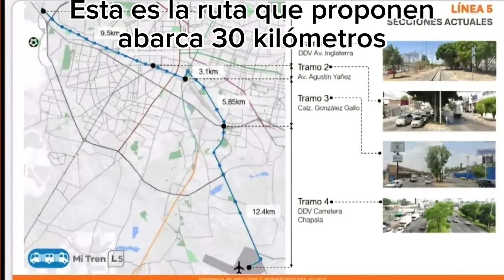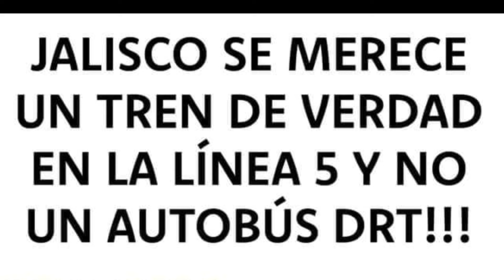DRT L5 tren ligero guadalajara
Esta es un propuesta de Pablo Lemus para la linea 5 tren ligero guadalajara, el trayecto es muy bueno, conectar el estadio akron con el aeropuerto de guadalajara pasando por el centro me parece increíble, aparte toda la renovación urbana que se haría a lo largo de la linea.

Ojalá que se haga este proyecto pero lo que no me gusta a mí, y a mucha gente es la propuesta de que sea DRT, una tecnología experimental que en realidad es un simple autobús biarticulado como el de la ciudad de México.

Se podría hacer algo muy similar o igual a la linea 4, estaciones sencillas y pasando junto al tren de FERROMEX, hasta se podría comprar el mismo modelo de tren que la línea 4, o simplemente ampliar la linea 4 hasta el akron y para conectar con el aeropuerto se podría hacer un ramal en el álamo por carretera chapala hasta el aeropuerto de guadalajara.

Sin duda la presión social y la exigencia de la gente podría hacer que el proyecto evolucione para bien, pues en realidad hasta ahorita solo es una propuesta, no es ni proyecto echo y derecho.